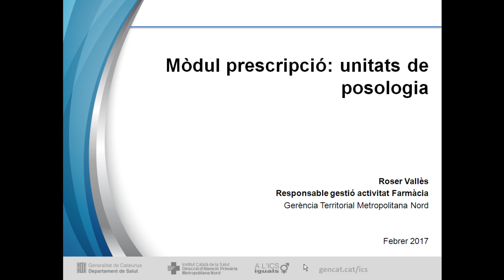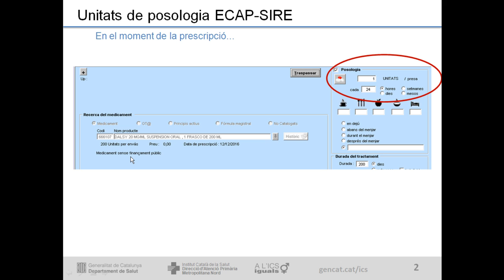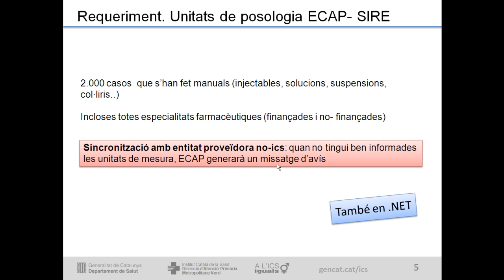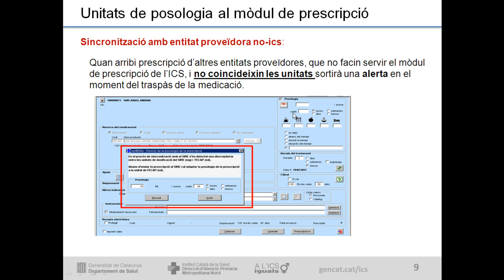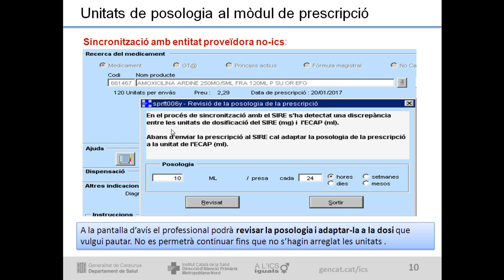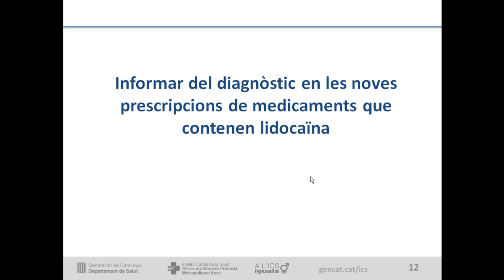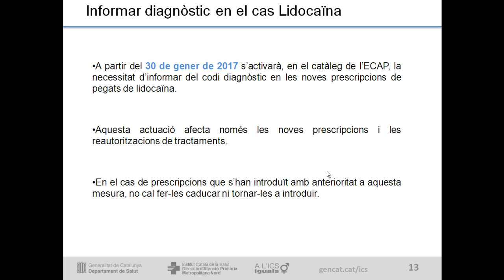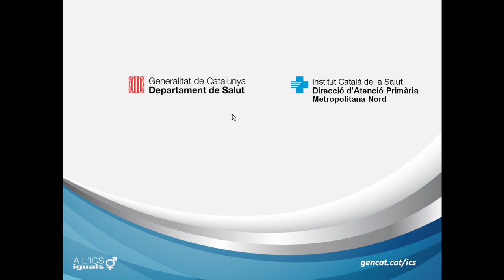Atenció Primària Metropolitana Nord. ECAP43. Unitats de posologia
Aquest vídeo explica com s'ha modificat el funcionament del camp de la posologia del mòdul de prescripció de l'ECAP . És un extracte de la videoformació de la Direcció d’Atenció Primària Metropolitana Nord (Institut Català de la Salut) del mes de febrer de 2017, presentada per la farmacèutica d'Atenció Primària Roser Vallès